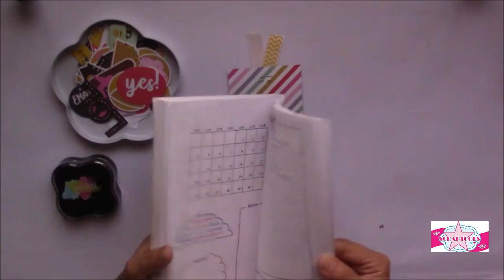Decoracion Bullet Journal del mes de Julio * Scraptools